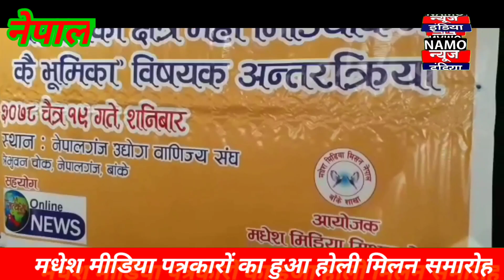मधेश मीडिया के बैनर तले दोनों देश के पत्रकारों का हुआ होली मिलन समारोह#खबर#namonewsindia